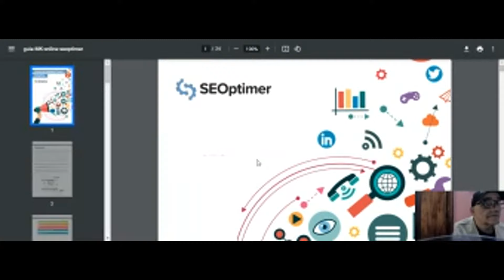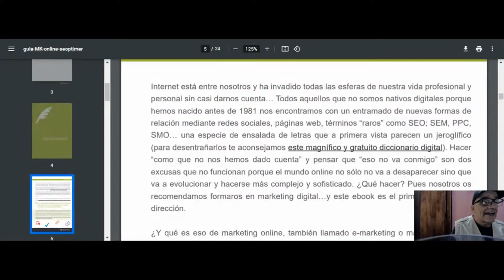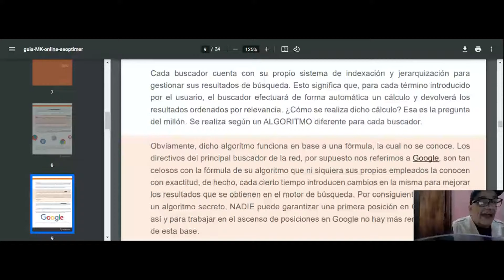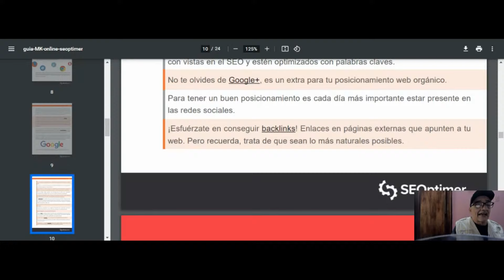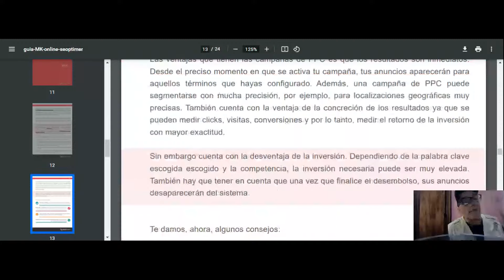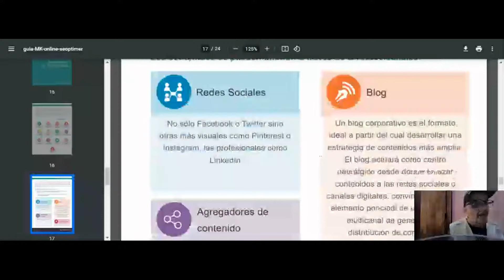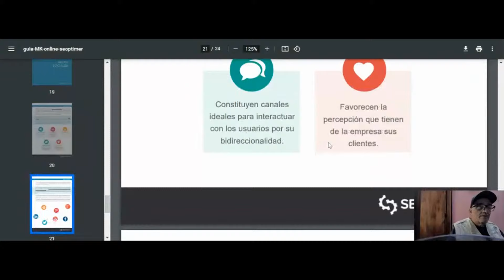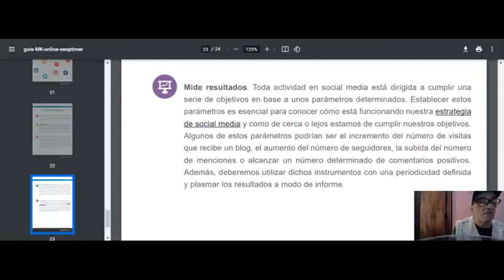Copia de MARKETING DIGITAL. MARKETING DE AFILIADOS Soy Leonardo Altuve Contacto wa.link/7i9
Crea un plan de marketing digital
Qué es el marketing digital, sus ventajas y tipos.
La transformación digital requiere que las empresas generen estrategias en estos entornos para obtener mayor presencia y atraer a la audiencia que les interesa. Y es, precisamente, en este sentido que el marketing digital se ha perfilado como el medio ideal para impulsar a las marcas y ayudarlas a crecer. Qué es el marketing digital
6 características del marketing digital
Cómo funciona el marketing digital
Ventajas del marketing digital
5 canales para hacer marketing digital
8 ventajas del marketing digital
7 objetivos del marketing digital
10 tipos de marketing digital
A continuación, te diremos qué es el marketing digital, cuáles son sus características, objetivos y ventajas, así como los tipos de marketing digital que existen para que te adentres en este apasionante mundo.
Busca conocer a la audiencia en profundidad para ofrecerles contenidos y ofertas personalizadas de acuerdo con sus intereses y comportamiento en línea.
""El marketing digital no es solo una herramienta, es un puente que conecta tu marca con el corazón de tus clientes"."
"características del marketing digitalSegmentaciónPrecioAudiencia definidaIntención de compraDuración de impactoMedición de rentabilidadUna de las grandes preguntas que gira en torno al marketing digital es: «¿cuál es su diferencia con el marketing tradicional?». Sobre todo se lo cuestionan aquellas empresas y negocios que están por iniciar alguna estrategia de marketing digital, pero no saben cuál es la mejor opción."  Contacto   Leonardo  Altuve